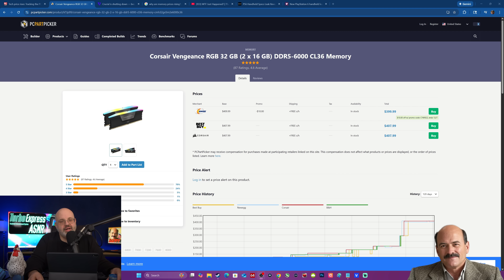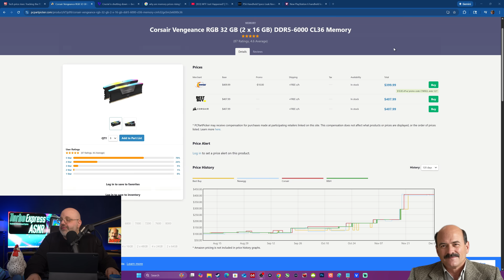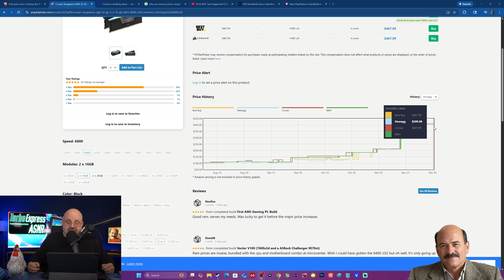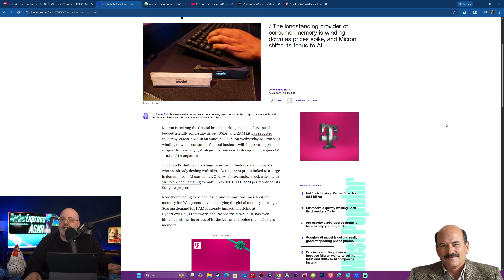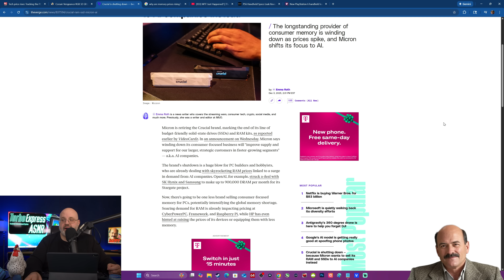The RAM Price Surge May Be More Sinister Than We Thought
Crucial is leaving the consumer memory market. Its parent company, Micron Technology, announced the decision in December 2025 to focus entirely on the more profitable enterprise, data center, and AI segments.

Timeline: Micron will stop selling new Crucial consumer products through retail, e-commerce, and distributors worldwide by the end of its second fiscal quarter, which is February 2026.

Reason: The decision is driven by the explosive demand and high prices for memory chips (like HBM) used in AI infrastructure and data centers, where margins are much higher than in the consumer PC market.

Impact on Consumers: Crucial has been a popular, budget-friendly brand for PC builders and upgraders for nearly 30 years. Its exit is expected to further reduce competition and drive up prices for consumer RAM and SSDs, as other major suppliers like Samsung and SK Hynix are also prioritizing AI-related demand.

Warranties: Micron has confirmed it will continue to honor all warranty and support obligations for Crucial products already sold.
Future Focus: Micron will continue to sell enterprise-grade memory and storage products under the main Micron brand to commercial channel customers globally.